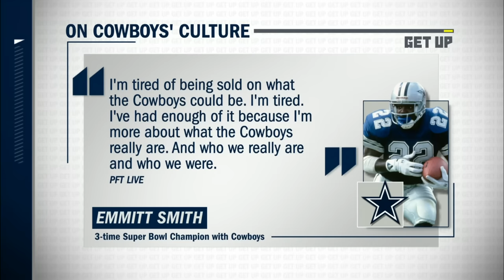Emmitt Smith is 'TIRED' of the Dallas Cowboys' CULTURE PROBLEM 😯 | Get Up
The Get Up crew weighs in on the Dallas Cowboys' culture following comments made by Emmitt Smith.